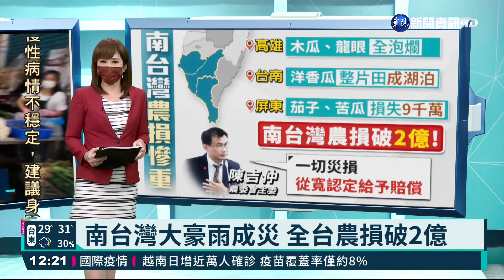南台灣大豪雨成災 全台農損破2億｜華視新聞 20210809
連日來南台灣下超大豪雨，從嘉義到高雄許多蔬果都泡在田裡來不及採，損失慘重，農民欲哭無淚，其中高雄木瓜和龍眼都泡爛了根本不能賣，台南的洋香瓜也整片泡在水裡，屏東農業大縣更慘，光是茄子和苦瓜，損失高達9千萬，整個南台灣損失破兩億，各地方首長趕快到田裡勘災，農委會主委陳吉仲也到嘉義視察，並且承諾一切災損，政府會從寬認定，只要農民有損失一定拿的到賠償。